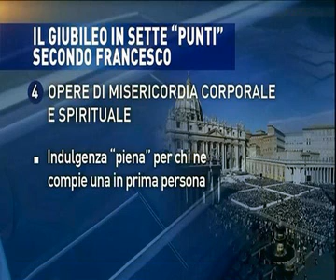Giubileo della Misericordia 2015-2016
Papa Francesco ha detto: "Vi farò una domanda: tutti voi siete capaci di recitare le sette opere di misericordia corporale e le sette di misericordia spirituale? Un compito da fare a casa"
Nel video ho cercato di fare il "compito" ed ho elencato i sette punti suggeriti dal Papa per questo Giubileo.